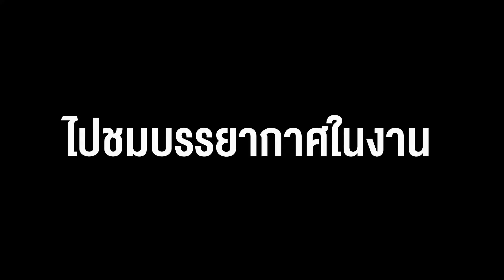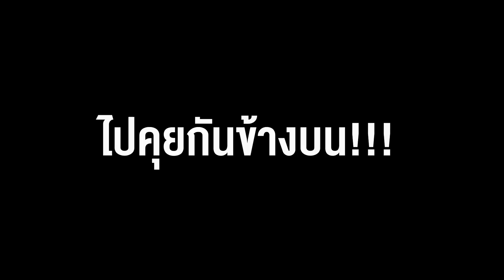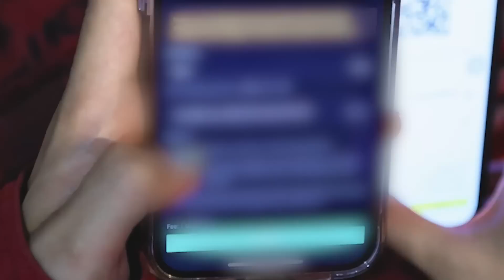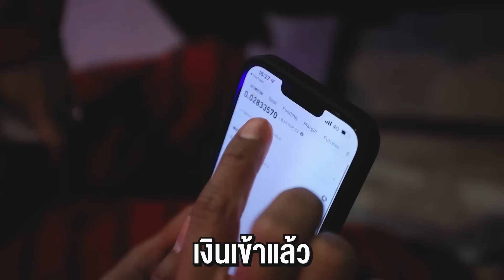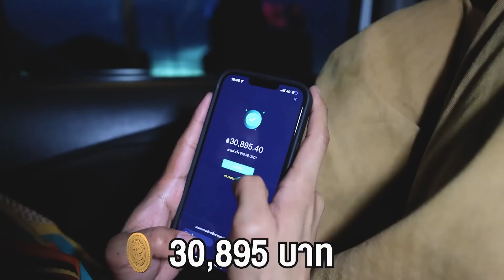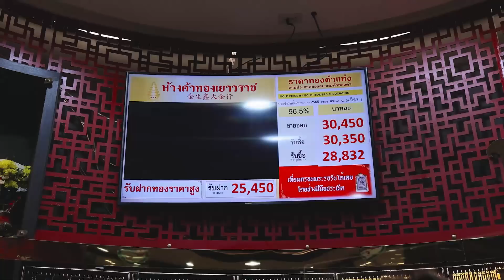แลกเงิน 1 บาท กับ รถ 1,000,000 EP.2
แลกเงิน 1 บาท กับ รถ 1,000,000 EP.2 วันนี้จากพรมออฟไวท์อีพีที่แล้ว
บอกเลยอีพีนี้โคตรโหด ไม่บอกหรอกว่าอะต้องกดไลก์ กดแชร์ แล้วไปดูกั๊น

พวกเราลงคลิปทุกวัน อังคาร พฤหัสบดี และ เสาร์
ถ้าหลงอ่านถึงตรงนี้แล้ว ได้โปรดกดไลก์กดแชร์และกดติดตาม เพื่อดูวิดีโอใหม่ๆของผมด้วยนะครับ

Line : @thesnackworld